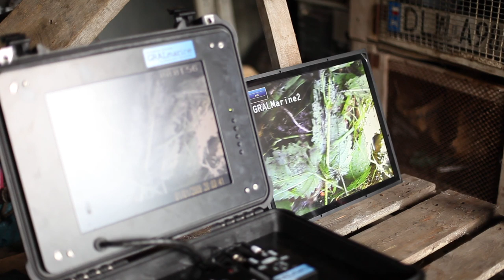Niebezpieczne poszukiwania - zagadka zatopionego "Homara"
W poszukiwaniu prawdy – Tajemnica „Homara” .
Kilkadziesiąt osób w tym 15 nurków. 30 metrowy szyb wiodący do zalanej kopalni i 10 metrów do zjazdu na linie z pełnym nurkowym oporządzeniem, po to aby odbyć bardzo niebezpieczne nurkowanie w miejscu gdzie nikogo nie było od 1945 roku. Tak wyglądała jedna z wielu akcji eksploracyjnych, których celem było wyjaśnienie zagadki „Homara” w Nawojowie Śląskim
Poszukiwania odbywały się w latach 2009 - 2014.